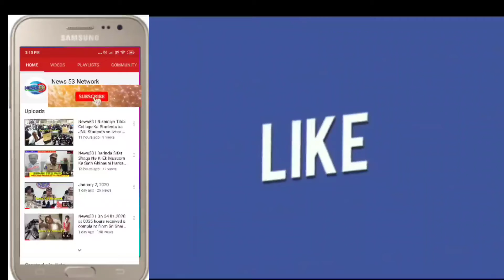News53🎥| MAMULI SI BAAT PER PADOSI NE KIYA PADOSI PER HUMLA ..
MIRCHOWK POLICE STATION HUDUD, MAMULI SI BAAT PER PADOSI NE KIYA PADOSI PER HUMLA ..

MOHAMMED AHMED 26 SALA JO B TECH KE TALIB E ILM HAI, .. REHNE WALE HAI CHATTA BAZAR KE, .. UNHONE ILZAM AYAT KIYA APNE PADOSIYO PER KE, ..

PADOSI NE UNPER JAAN LEVA HUMLA KIYA JISME WO SHADEED ZAKHMI HOGAYE, ..

MIRCHOWK POLICE NE EK CASE DARJ KRKE TAYKHIKAT KA AGHAZ KRDIYA ..